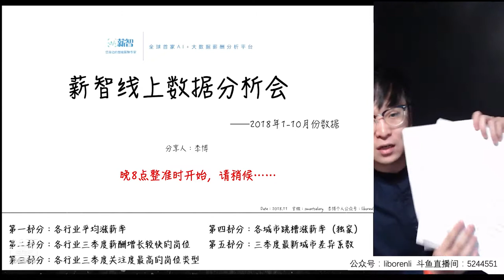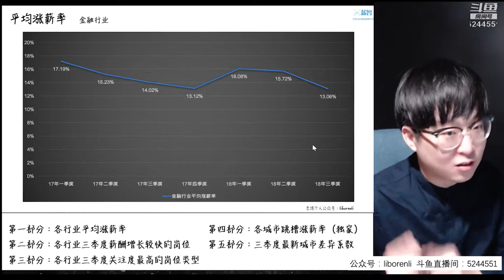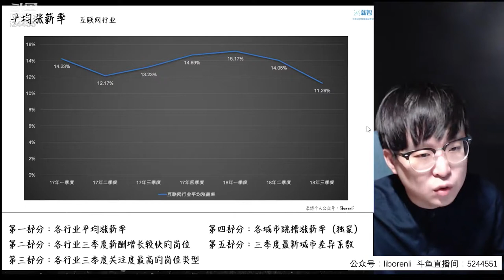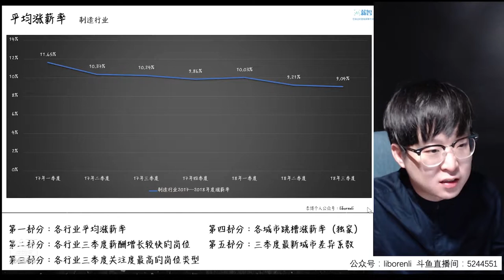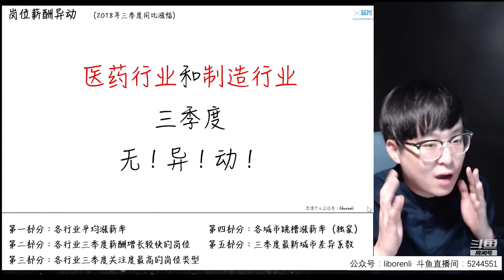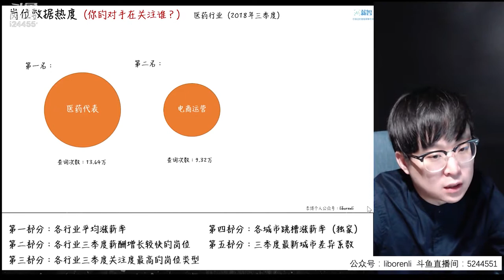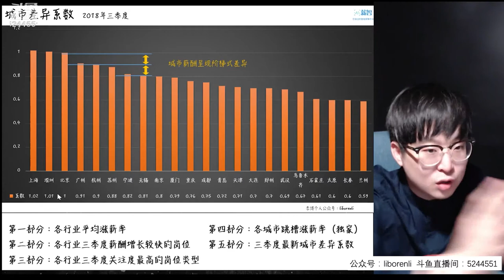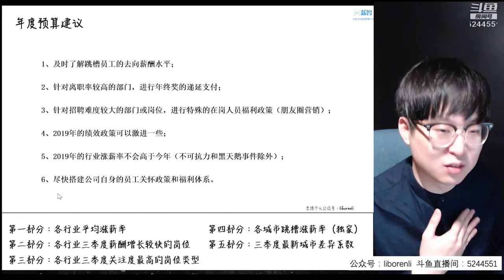2018年三季度薪酬数据分析